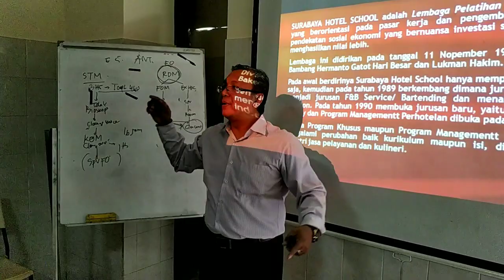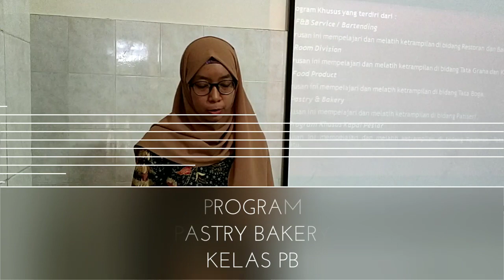SEKOLAH PERHOTELAN TERBAIK DI INDONESIA (SHS) PENGARAHAN SISWA KELAS BARU SHS 2018 GEL 3 -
Alhamdulillah
Pengarahan Siswa Baru SHS 2018 Gelombang 3 di Hari Pertama ini Berjalan Dengan Sukses, 10 Kelas Penuh Oleh Siswa Baru.
Inilah Bukti Masyarakat Tetap Percaya terhadap SHS